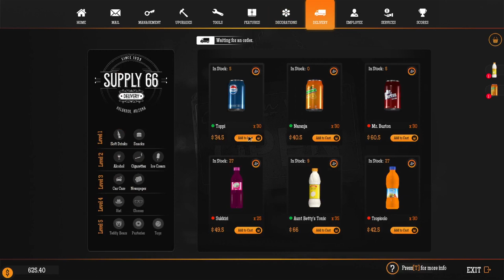Gas Station Simulator Gameplay | NO COMMENTARY | Gameplay Part 7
Watch me get filthy rich or go broke running my own gas station along Route 66! Complete with aliens, a legally-distinct ghost that's totally not Elvis, and an uncle who doesn't seem to have my best interest in mind...